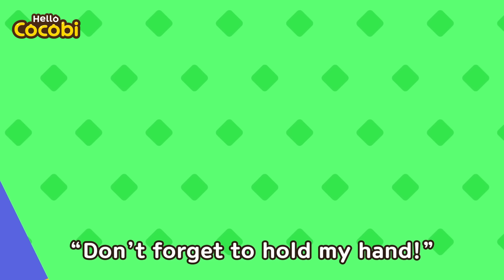Safety at the Mall | Learn Saftey Tips | Nursery Rhymes for Kids | Hello Cocobi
📑Lyrics

“Yay! I’m going to ride the cart!”
“Be careful!”

Don’t play with the cart
No, no, no
Here, bang! There, bang!
Ow, It hurts

Don’t play on the moving walk
No, no, no
It’s broken

Don’t climb the shelves
No, no, no
I fell off

Don’t wander off alone
No, no, no
Where is mommy?
Where is daddy?

“Oh…oh…Mom! Dad!”
“Where were you?”
“Don’t forget to hold my hand!”
“Okay”

Kids Dance, Music, Cocobi Songs, Nursery Rhymes, Learning,
School, Kindergarten, Preschool, Fun Videos for Children, Toddler,
Preschool, Babies, Educational, Be Careful, Play Safe, Indoor,
Safety Tips for Kids, Danger, Daily, Keep Safe, Outdoor, Classroom,
코코비 영어 동요, 안전 동요